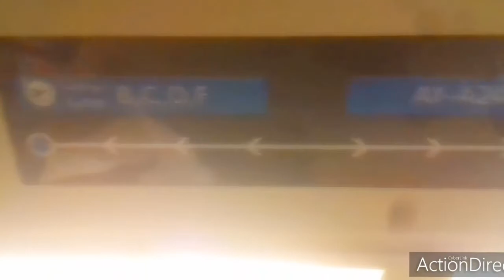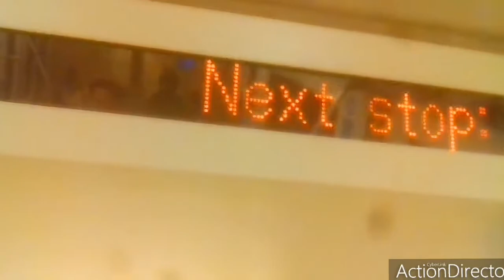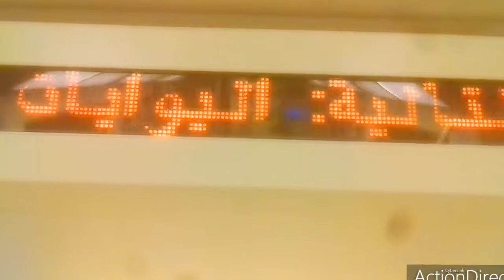Dubai international Airport (DXB) - Terminal 3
Dubai International Airport - Terminal 3 transit area walk through in transit for Emirates flight.

Walk in Dubai International Airport (DXB). Terminal 3 is a
fabulous. Dubai's Terminal 3, the home of Emirates Airlines, is the world's single largest terminal building. Ensuring the smooth opening of such a large terminal is a major undertaking.

Dubai International (DXB) has retained its crown as the world's busiest airport by international traffic, according to the rankings by Airports Council International (ACI) World. Dubai's aviation hub recorded more than 29.1 million international passengers in 2021, up by 12.7 percent compared with 2020